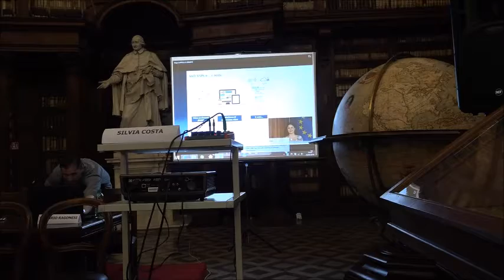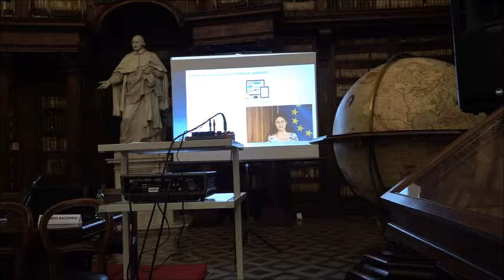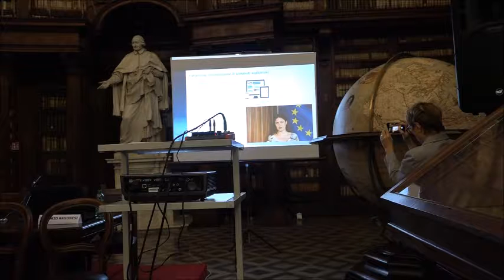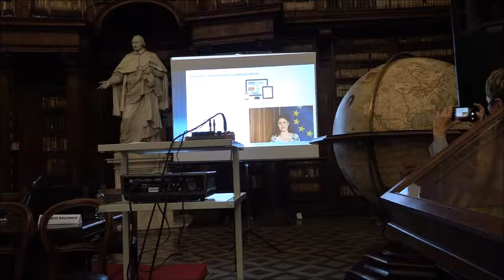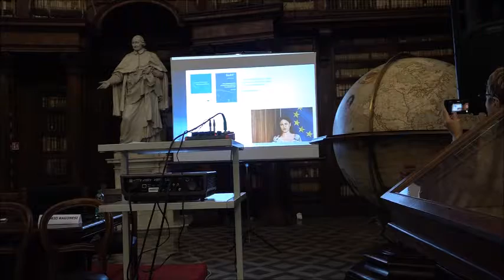Video Intervento Dott.ssa Maja Cappello - Osservatorio Giuridico Europeo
"La proposta di direttiva copyright - Ultimo atto", Biblioteca Casanatense - Salone Monumentale, 25 giugno 2018, via di Sant'Ignazio 52 Roma. Convegno promosso dalla Direzione Generale Biblioteche ed Istituti culturali-Mibact e dal Centro Ricerca di Eccellenza per il Diritto d'autore (Creda).